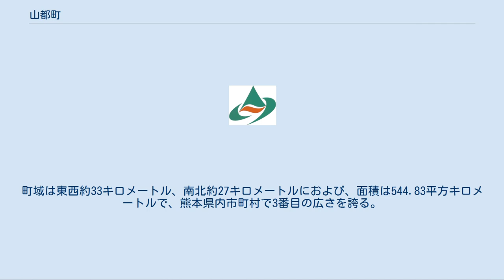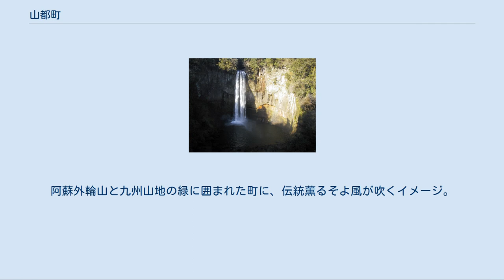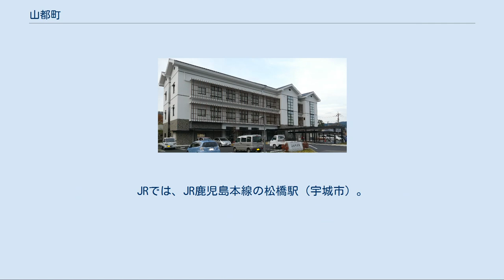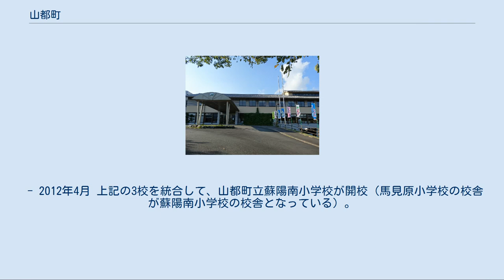山都町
山都町（やまとちょう）は、熊本県東部にある町で、上益城郡に属している。
 九州（沖縄県及び離島を除く）のほぼ真ん中に位置していることから、「九州のへそ」を商標登録しており、全国へそのまち協議会に参加している。
町域は東西約33キロメートル、南北約27キロメートルにおよび、面積は544.83平方キロメートルで、熊本県内市町村で3番目の広さを誇る。
 世界最大級の阿蘇カルデラを形成する南外輪山のほぼ全域をおさめ、南側は九州山地に接している。
一級河川である五ヶ瀬川、緑川は町内の山間部にある水源を源流とし、分水嶺を境にそれぞれ東西に流れている。
標高は、300メートルから1700メートルにあり、そのうち300メートルから900メートルにある居住域については、平野部との気温差は各月平均で4度ほど低く、準高冷地の気候である。
 2005年2月11日に上益城郡矢部町、清和村、阿蘇郡蘇陽町が合併して誕生。
熊本県下ではあさぎり町、氷川町とともに「まち」でなく「ちょう」と読む数少ない町である。
現在、熊本都市圏及び政令指定都市についての研究会に参加している。
 阿蘇の外輪山から九州山地まで変化に富んだ自然を持ち、宮崎県と接している。
 旧矢部町 旧清和村 旧蘇陽町 令制国としては肥後国の一部で、益城郡に属した。
中世南北朝から戦国期にかけては、阿蘇大宮司家が旧矢部を本拠地として現在の熊本県央地域一帯を所領とし、その居館「浜の館」を築いてその繁栄を誇る。
 その後、江戸時代となり、地方行政の根幹をなす「手永制度」が敷かれた。
矢部郷（旧矢部町と旧清和村朝日地区）は「矢部手永」、知保郷（旧清和村小峰地区と旧蘇陽町一帯）は「菅尾手永」として、それぞれに惣庄屋を配して行政治安を司らせた。
民衆も惣庄屋と一体となり、地域の発展に寄与した。
 肥後細川藩の藩主が、矢部地方に狩りに出かけた際、この地方にある滝の壮大さ・美しさに感動し、藩のお抱え絵師を派遣して、肥後各地の名勝の絵を描かせた（『領内名勝図巻』）。
 嘉永7年、矢部手永の会所（当時の役場相当）時代には、他の地方と同じように新道や堰、用水路など数多くの公共的インフラストラクチャーが建設された。
その一つに、御岳と白糸地区に造られた生活用水や農業用水確保のための通潤用水があり、通潤用水の水を送る石組みの水路橋として築造されたのが通潤橋である。
 通潤橋は、阿蘇山や熊本城などと並び熊本県でも有数の観光資源・文化財であり、町のシンボルともなっている。
 当時、矢部会所の惣庄屋として布田保之助がいた。
通潤用水及び通潤橋の功労者として布田は神格化されることも多いが、その整備は布田一人の成果ではなく、矢部手永から集められた資金や肥後細川藩の資金を借り、各地の労働者や他地区の石工など総動員して作られた地域の歴史的な遺産である。
道路などと同じく個人や地元・特定団体の所有物ではない。
 この頃から肥後と東隣の日向国（現在の宮崎県）を結ぶ日向往還の主要な交易地・交通の要衝として、山都町の中心市街である浜町や馬見原（蘇陽地区）は商家を中心に繁栄していた。
 明治初めの西南戦争では、熊本で官軍と戦って破れた薩摩軍が、敗戦の退路に立ち寄っている。
 　山都町の「山」の文字で人と自然が調和する町をデザインする。
阿蘇外輪山と九州山地の緑に囲まれた町に、伝統薫るそよ風が吹くイメージ。
 　山都町らしさを町章からも感じてもらえるように町の将来像をテーマにし、町を包む自然とやさしい風が創るゆとりの空間を表現。
 清和支所（2013年撮影） 蘇陽支所（2009年撮影） 合併により旧矢部町役場を本庁舎とし旧清和村役場、旧蘇陽町役場をそれぞれ清和総合支所、蘇陽総合支所へと移行。
また新庁舎の建設に伴い、山都町役場本庁舎の一部が旧白糸第一小学校へと移転することになった。
 平成27年1月に本庁舎開庁。
平成28年4月、蘇陽総合支所、清和総合支所をそれぞれ蘇陽支所、清和支所へ変更した。
 本庁舎 支所 山都町包括医療センターそよう病院 五老ヶ滝 八朔祭の大造り物 2006年度（平成18年度）の町内総生産490億円（平成20年『町民所得推計調査結果』）。
 2018年、東京事務所を開設した。
所在地は農産物やジビエ肉の販売、観光客や移住者誘致で協力を得ているコンサルティング会社「クレアン」内（港区白金台）。
 米、トマト、高原野菜（キャベツ）、しいたけ、栗、梨、ベビーリーフ、花卉（花）、茶、牛肉（赤牛・黒毛和牛）、酪...